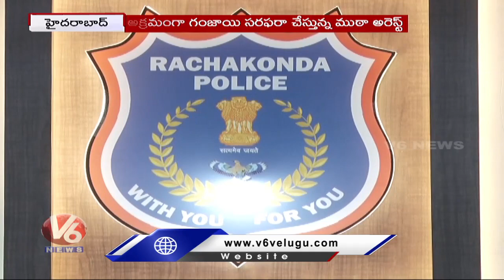LB Nagar SOT Police Arrested Ganja Smugglers In Hayathnagar | Hyderabad | V6 News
LB Nagar SOT Police Arrested Ganja Smugglers In Hayathnagar | Hyderabad